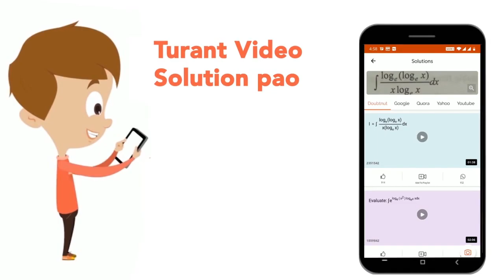Solve the equation 4^(x)- 5 xx2^(x) + 4 = 0. | CLASS 12 | THEORY OF EQUATIONS | MATHS | Doubtnu...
Solve the equation 4^(x)- 5 xx2^(x) + 4 = 0.
Class: 12
Subject: MATHS
Chapter: THEORY OF EQUATIONS
Board:IIT JEE

👉 Have Any Query? Ask Us.